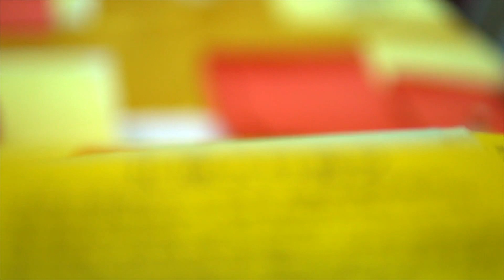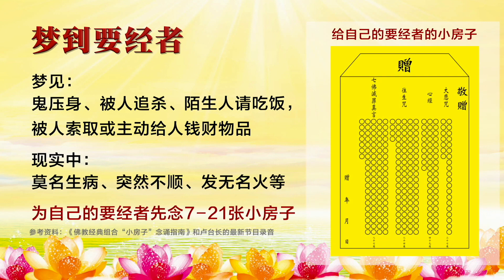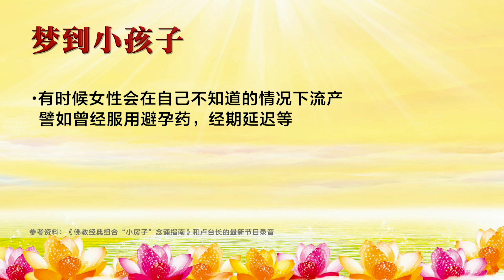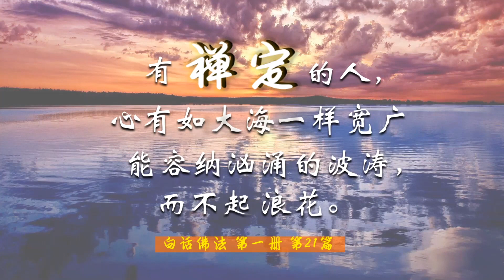洛杉矶心灵法门44.2华语台节目 第93集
观世音菩萨心灵法门于
每周五下午13:30
每周五下午17:30 （重播）
每周日上午9:00（重播）
在44.2华语電視台播出
敬請鎖定44.2台
歡迎收看第九十三集：

洛杉磯觀音堂地址: 40 w. Bay State St. Alhambra, CA 91801 (郵局隔壁)

洛杉磯東區咨詢処: 奇諾、安大略、鑽石吧、羅蘭崗